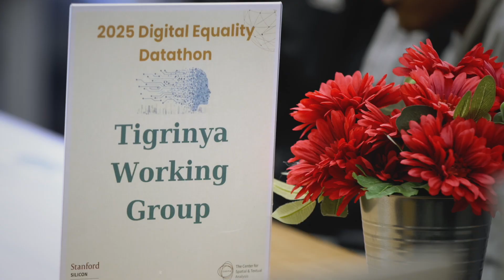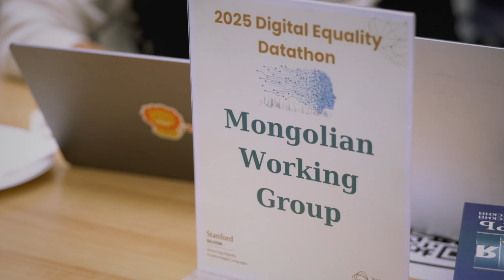Saving languages from digital extinction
SILICON is Stanford University's initiative dedicated to preserving thousands of digitally disadvantaged languages from extinction. As technology advances and artificial intelligence becomes more prevalent, many languages—especially those with fewer resources—risk being excluded from the digital age.

SILICON bridges the digital divide by enabling speakers of lower-resourced languages to engage in online spaces. The initiative addresses the critical implications of linguistic diversity for global health, education, and human rights.

Through collaborative efforts, SILICON connects language communities with tech leaders and international organizations. This initiative aims to ensure that every language has a meaningful role in the digital world.

MB01NXFXEQCCS2N